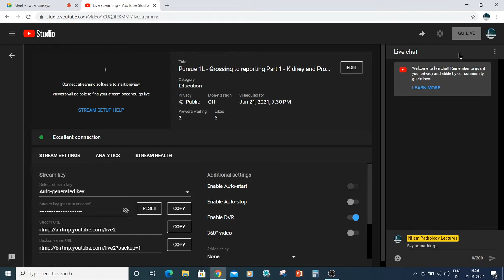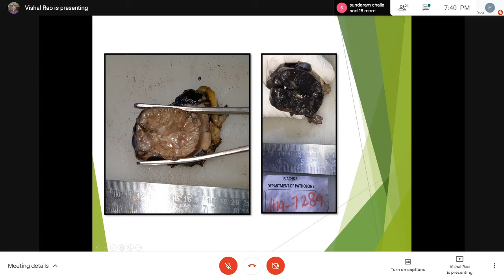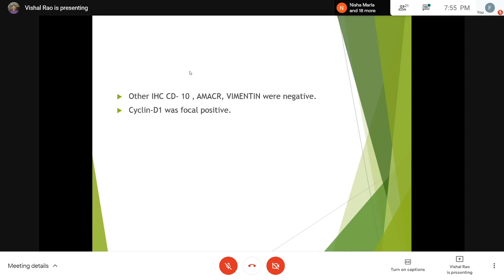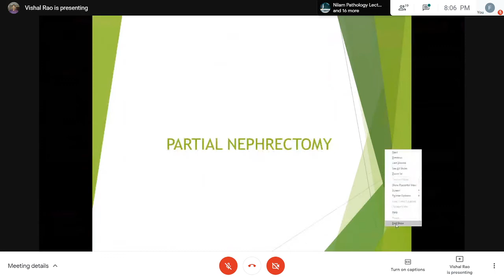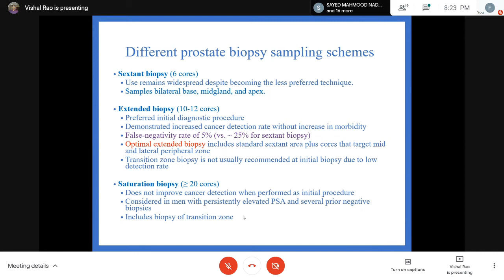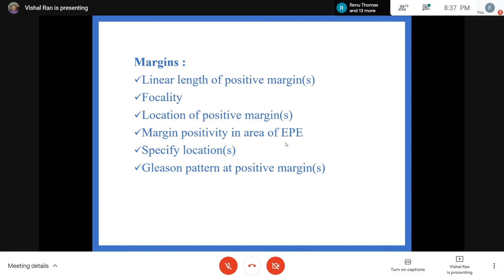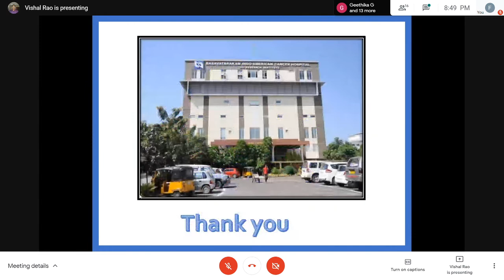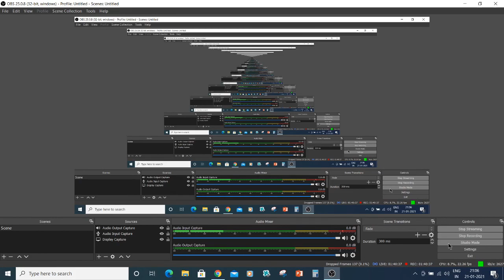Pursue 1L- GRASP 4 : (Uploaded) - Grossing to reporting Part 1 - Kidney and Prostate.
Uropathology
Genito-Urinary System GRASP 4
Hello GU- What's happening - Grossing to reporting Part 1 -                     Kidney and Prostate- Handle with care !!!

Lecture conducted by:
Dr  B. Vishal Rao. MBBS, MD, DNB(Pathology), DipRCPath, London(UK).
Post Doctoral fellowship, Oncopathology, Tata Medical Center, Kolkata,
Observer ship as Post Doctoral fellow, Johns Hopkins Hospital, Baltimore, USA.
Senior Consultant Pathologist,
Basavatarakam Indo American Cancer Hospital & Research Institute, Hyderabad.
Visiting Fellow/Scientist as IARC Editor for the upcoming
WHO classification of Urinary system & Male Genital Organs, 5th Edition.